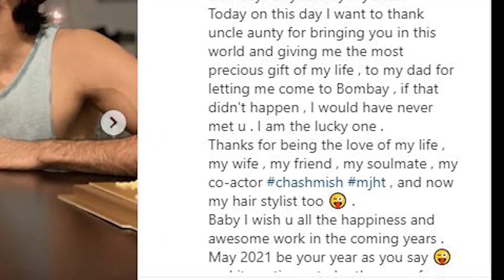Sanaya Irani's birthday celebrations with husband, photo while lipkis viral